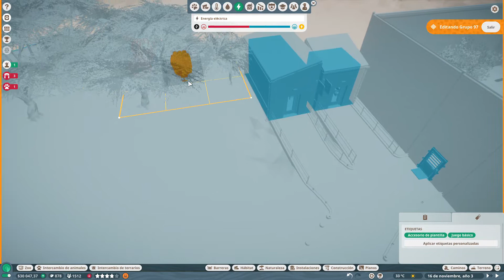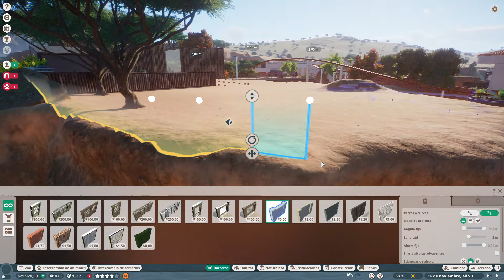Planet Zoo - Campaña 6.8 - Tigre Siberiano (Castellano, Español)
Planet Zoo nos invita a entrar en el mundo de la construcción y gestión de zoológicos a una escala nunca antes vista. El juego nos da una flexibilidad enorme, prácticamente cualquier construcción que se pueda imaginar, es posible llevarla a cabo en el juego. Sin embargo, no todo está basado en el hecho de tener el zoo más grande o más económicamente rentable sino que podemos ayudar a la madre naturaleza asistiendo al cuidado y crianza de todos los animales. Cuánto mejor sean tratados nuestros animales, mejor sean sus habitats y cuánto más estudiada sea su reproducción, mejores ejemplares podremos liberar en la naturaleza; lo que reportará gran prestigio al zoo que hayamos ideado. Veremos si somos capaces de lograr tan noble propósito a través de los retos que nos da el juego.

Para ir hacia los objetivos de plata y oro necesitamos ampliar el zoológico con algunas nuevas especies. Entre ellas está el Tigre Siberiano. Por esta razón, vamos a construirle un nuevo hábitat y a adoptar uno de estos animales.